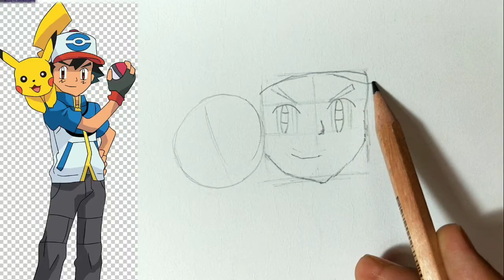How to draw ash kechum & pikachu // full outline and coloring tutorial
hi everyone
welcome back a new video

so today in this video we will draw ash kechum and pikachu full outline and coloring tutorial

So I hope you like the video.

infection music

tag 👊
how to draw ash and pikachu,
Pokemon,
Pokemon drawing,